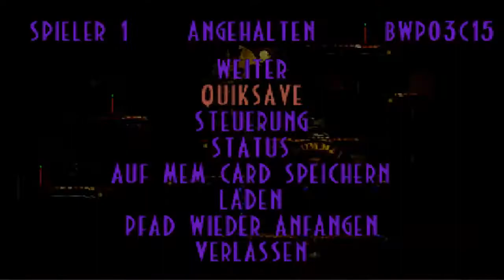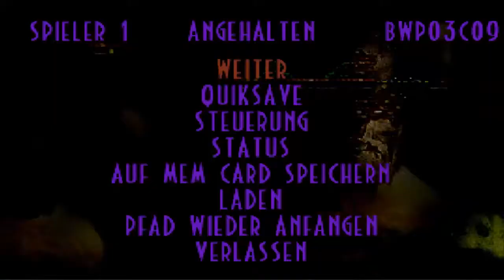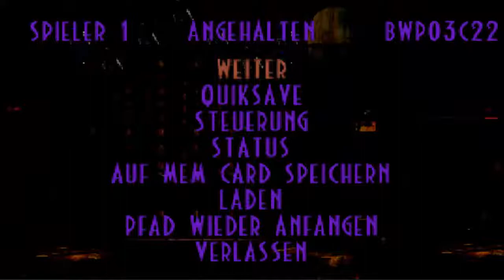Lets Play Oddworld Abe´s Exoddus (100%, Blind, German) - 38 - Eine Sackgasse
Wie komm ich weiter?

Das Projekt ist mittlerweile komplett aufgenommen, also müsst ihr diese Frage nicht beantworten. Ihr könnt euch jetzt zurücklehnen und mir beim Spielen zuschauen.

Lets Play Oddworld Abe´s Exoddus (100%, Blind, German) - 38 - Eine Sackgasse 720p Deutsch Folge 38 Episode 38 Part 38 Teil 38 Playthrough Walkthrough